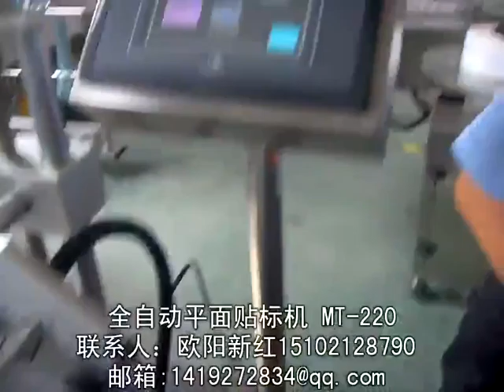packing machinery包装机械 labeling machine贴标机 filling machine灌装机 +86-15102128790 Automatic labeler